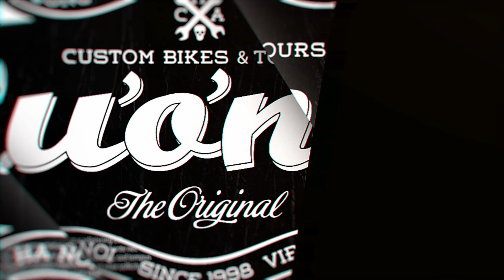Sapa to Hoi An Cuongs Vietnam The Northwest Highlands and Ho Chi Minh Trail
Experience 12 Days of riding from Sapa to Hoi An through the breathtaking mountains of Vietnam and along the historic Ho Chi Minh Trail on a Honda CRF 300L. Don't miss this epic journey filled with stunning landscapes and unforgettable memories. Book your spot now and let the adventure begin!
We Start where the road stops